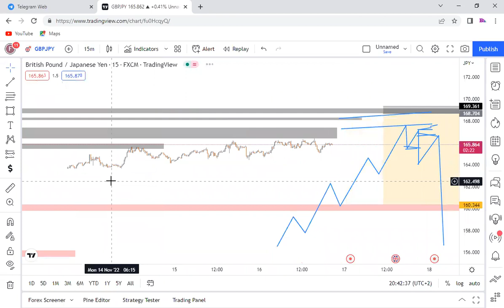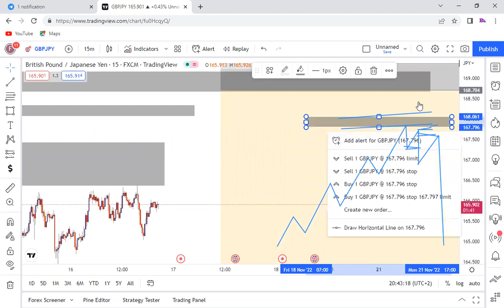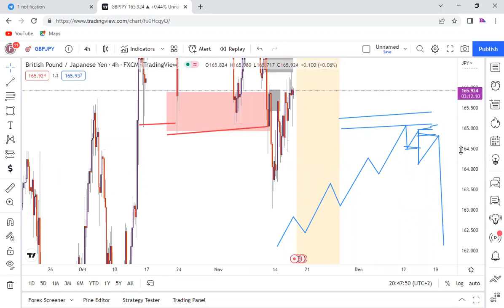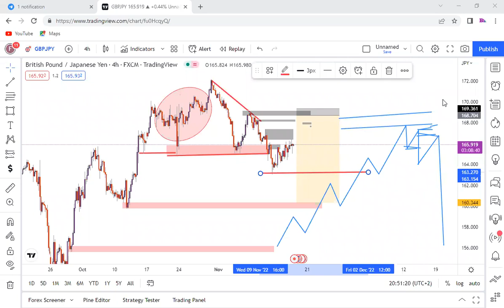SUPPLY AND DEMAND STRATEGY simpified